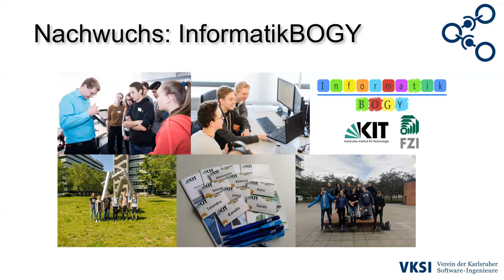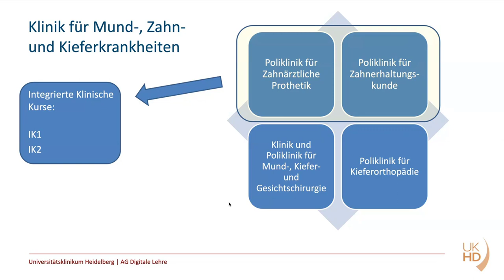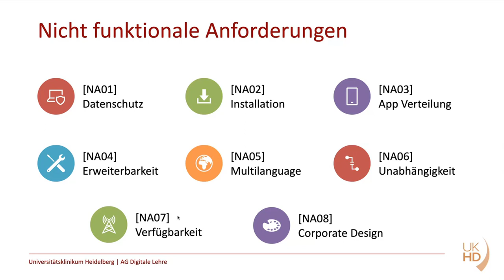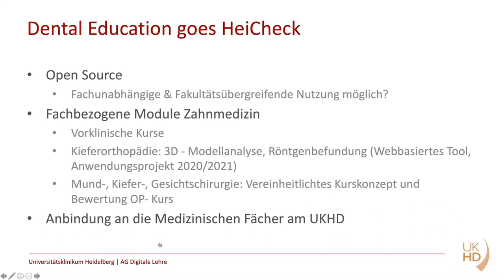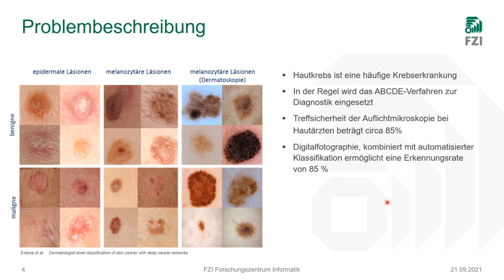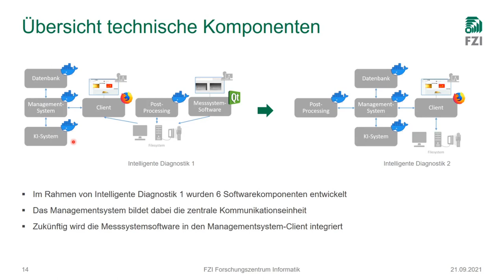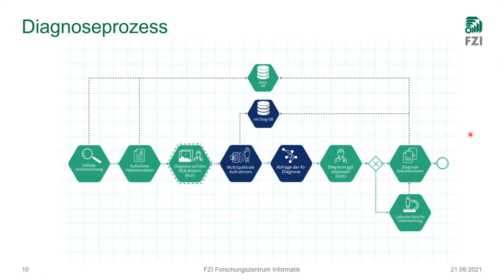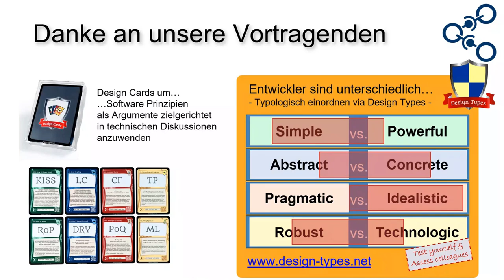KI-basierte Hautkrebserkennung & Digitalisierte Arztausbildung | IT im Gesundheitswesen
VKSI Sneak Preview meets Cyberforum IT RoundTable: "Health" vom  21. September 2021

0:00 Begrüßung & Vorstellung VKSI
5:15 Digitalisierungsansätze in der Zahnmedizinischen Ausbildung
46:47 KI-basierte Hautkrebserkennung | Intelligente Diagnostik

Vortrag 1: "Digitalisierungsansätze in der Zahnmedizinischen Ausbildung"
Prof. Dr. med. dent. Cornelia Frese, Poliklinik für Zahnerhaltungskunde, Universitätsklinikum Heidelberg
PD Dr. med. dent. Sinan Şen, Poliklinik für Kieferorthopädie, Universitätsklinikum Heidelberg
Luis Wettach, Medizinische Fakultät Heidelberg – IT Lehre

Abstrakt:
In der universitären Lehre wurde Digitalisierung lange mit der Bereitstellung von Materialien auf elektronischem Weg und der Durchführung von Online-Tests assoziiert. Daneben gibt es aber viele weitere Aspekte, wie die Ausbildung mit digitalen Hilfsmitteln unterstützt werden kann. Anhand zweier Beispielanwendungen zeigen wir, wie sich moderne Lehre geeignet organisieren und durchführen lässt.

Vortrag 2: "Intelligente Diagnostik"
Marius Take, FZI Forschungszentrum Informatik, Karlsruhe

Abstrakt:
Hautkrebs ist die häufigste Krebserkrankung in Deutschland, dennoch liegt die Prognosegenauigkeit von Hautärzten sowie von KI-basierten Apps noch nicht in einem zufriedenstellenden Bereich. Im Vortrag wird ein neuer Ansatz der KI-basierten Hautkrebsdiagnostik mit besonderem Fokus auf die neuartige Datengewinnung mittels multispektralen Messsystemen, der Datenverwaltung und das KI-Modell-Management präsentiert. Die Präsentation des prototypisch entwickelten Systems wird zum Ausblick mit der Vorstellung der geplanten Weiterentwicklungen zu einem Federated-Learning-System ergänzt, um einen kurzen Einblick in das datenschutzfreundliche Trainieren verteilter Modelle zu geben.